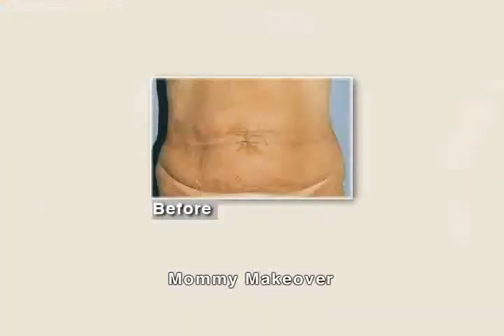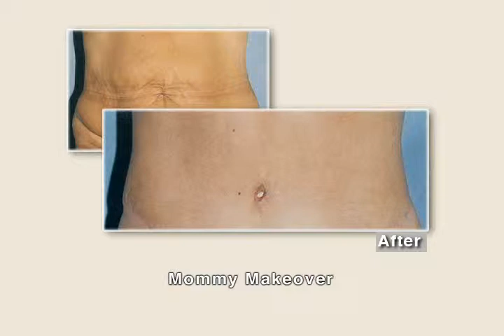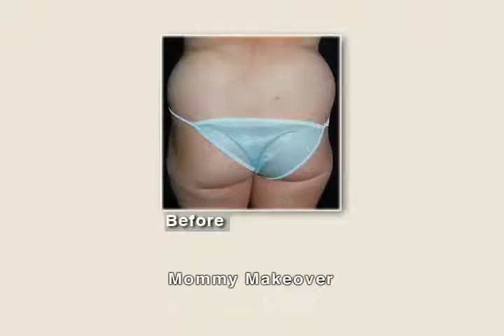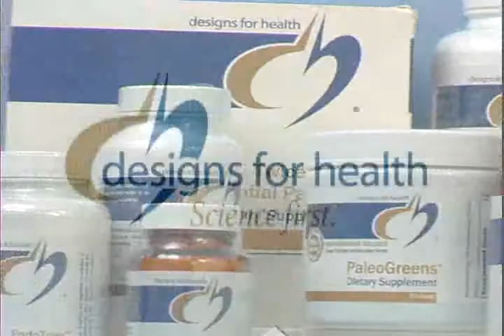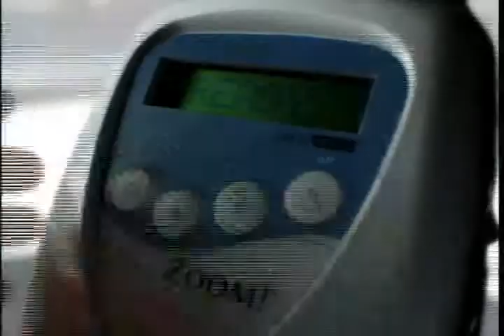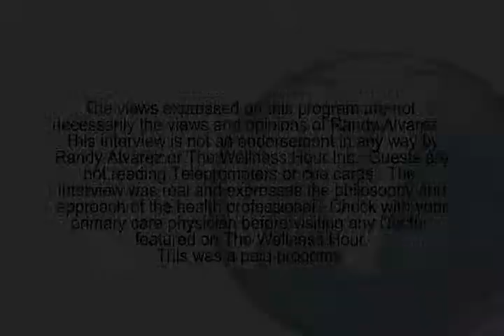Dr. Hvistendahl discussing Mommy Makeover San Francisco with Randy Alvarez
Plastic Surgery Mommy Makeover with Dr. Hvistendahl and Randy Alvarez